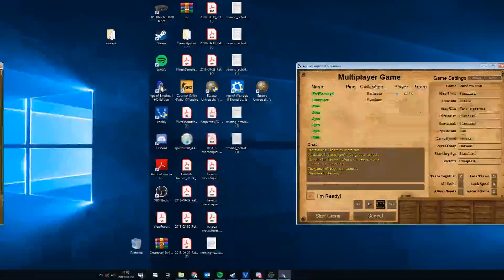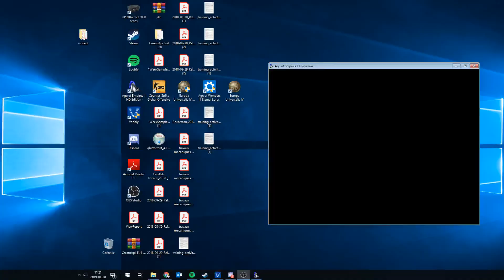BO rush archers Age of Empires II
Voici un second BO pour le rush archer.

Commentateur : Barneys